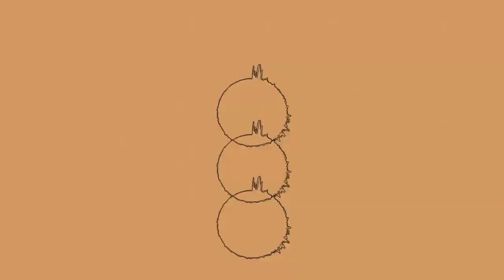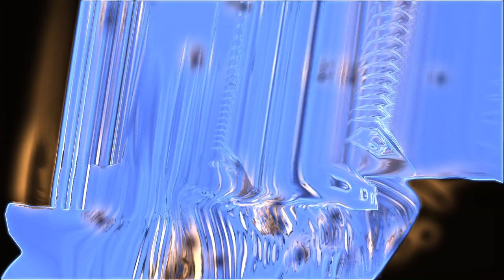RAAS - Floating Forward [Visualization]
Artist - RAAS
Album - Floating Forward
Genre - Downtempo / Ambient
Year - 2019